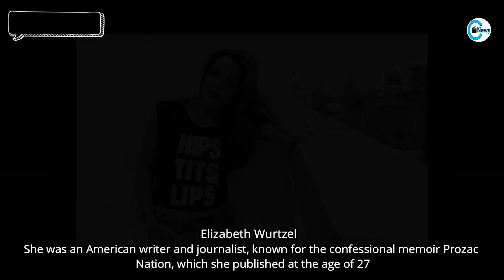Notable Hollywood Deaths 2020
Hollywood, The cinema of the United States has had a large effect on the film industry in general since the early 20th century. If produces the largest number of movies of any single language national cinema, with more than 700 English language films released.

So this list will serve as your reference for Hollywood notable deaths 2020. This list will cover actors, actresses, as well as other celebrity passed away in 2020.

What famous person died this year, you'll certainly get the full story on recent Hollywood deaths here.

So let's check back for most famous notable deaths, and all of the other celebrity who died in 2020.